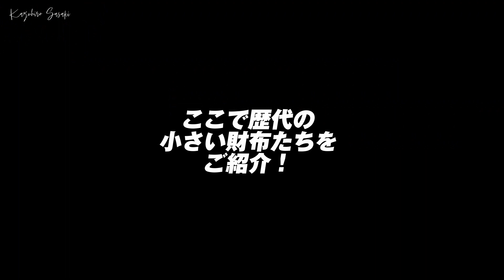【ワークマン】おススメの小さい財布をレビュー！爆安・丈夫・シンプルでキャッシュレス生活にぴったり！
SNSでも話題になっているワークマンの小さいお財布をしばらく1軍で使ってみましたので今回レビューしていきたいと思います！
780円には見えないシンプルなデザインで使いやすいと思います！
強いて言うならお札の部分の作りに少し甘さはありますが、
ポケットから出したときに安っぽさを感じさせない、という点が一番評価できると思います！
アウトドアなどでフィールドに出ることが多い方には特におすすめできるお財布です！

（マルジェラの財布の100分の1くらいの値段なんだよなぁ・・・(´◉◞౪◟◉)）

このチャンネルは「inexpensive but rich experiences」をテーマに
お金をかけずにできる豊かな体験をご紹介しています。
コスパのいいもの。満足度の高いもの。みなさんにシェアしていきます。

質問があればこちら！

氷点下を全身ワークマンで乗り切る！トヨトミストーブ・フュアハンド・ルミエールランタンで雰囲気抜群の冬キャンプ！コールマンタフスクリーン2ルーム

【激安】ワークマンで秋冬もの6点買っても13000円!?冬キャンプに向けて大活躍間違いないアイテム紹介！【WORKMAN】

2019年買ってよかったものベスト10！キャンプ用に買ったけど家でも使えるもの中心！

ワークマン 今すぐ買える 2020 春の新作購入品 おすすめ6選 全部で10000円以下！ Camp wear for new season! 【ワークマンプラスをおしゃれに】

ワークマン 2020 新作 春夏 カタログ 全ページチェックと見つけた 注目 おしゃれ ＆ 機能的 アイテム 12選紹介！ Affordable Camp wear

Sony α7s3

【サブカメラ】

・Sony a6500

【レンズ】

・Neewer 32mm F/1.6

【ドローン】
・DJI mavic Mini

【マイク】
・Neewer ユニバーサルビデオマイク

・ZOOM ズーム リニアPCM/ICハンディレコーダー マイク交換型 ポータブルレコーディング H6

ZHIYUN Crane Plus カメラ スタビライザー

【三脚】
・ザハトラー sachtler Aceシリーズ システム ace M GS

・Manfrotto トラベル三脚 Element スモール アルミ 5段 ブラック

・ゴリラポッド

【照明】
・Andoer 超薄型 LED ビデオライト

【その他】
・DSLR カメラ トップハンドル

・Amazonベーシック　カメラリュック